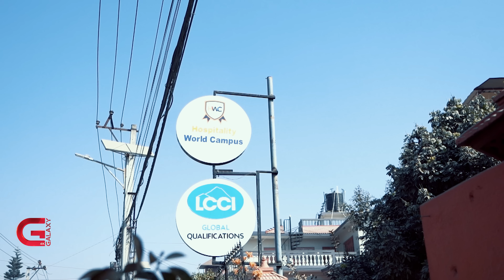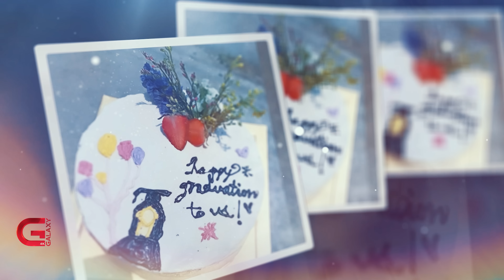अष्ट्रेलियाबाट फर्किएकी आर्या नेपालमै कमाउँछिन् लाखौं | Startup Stories | Episode - 3